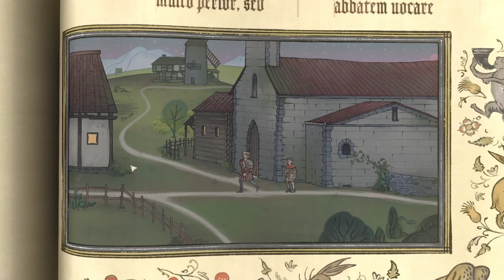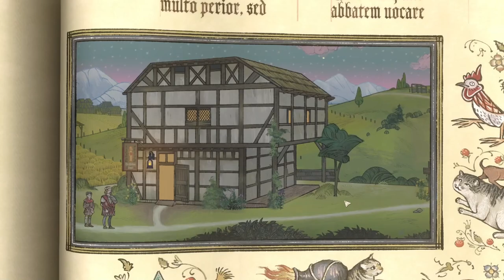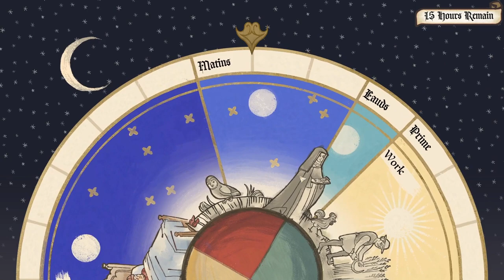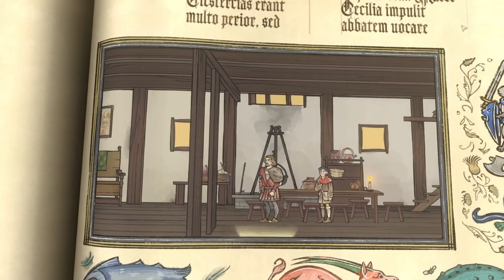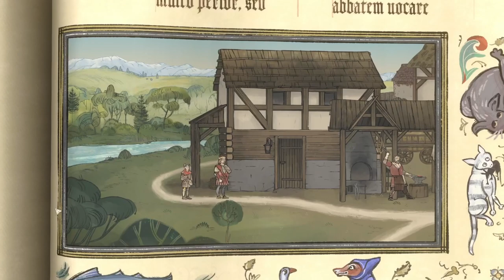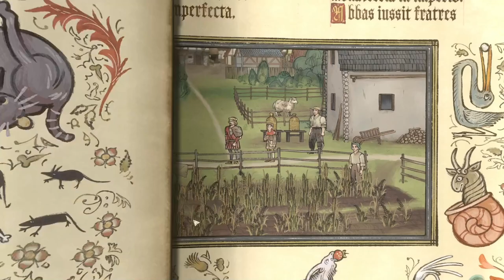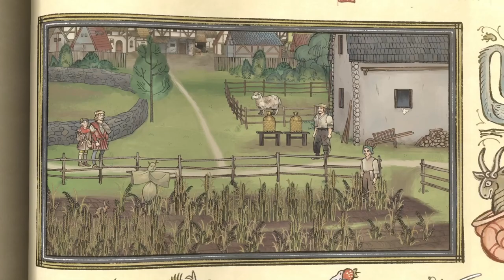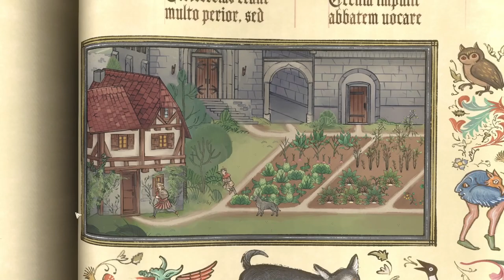Ideas and Invention - Let's Play Pentiment #22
A confrontation at the Inn!
Baltasar explains his latest idea!
What surprises await in the dead of night?!